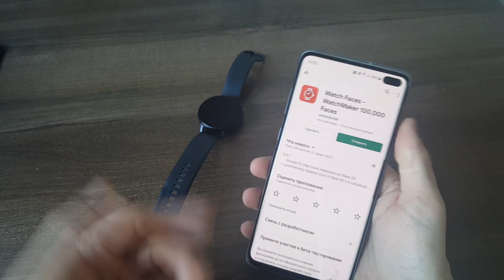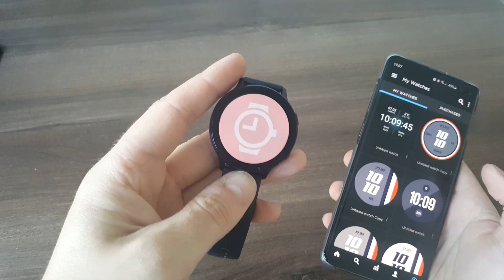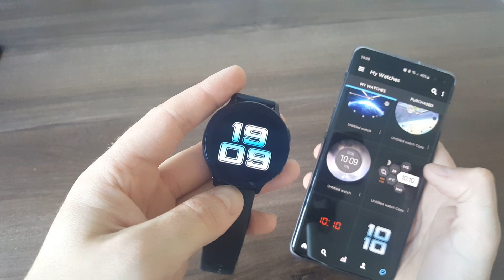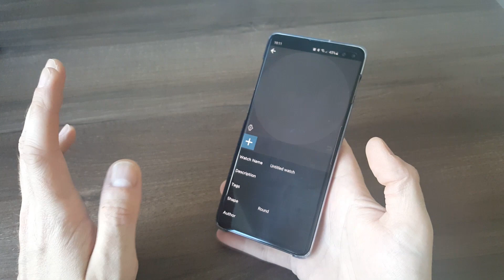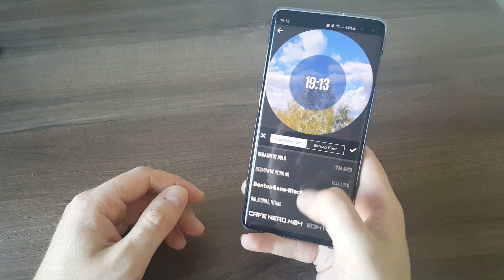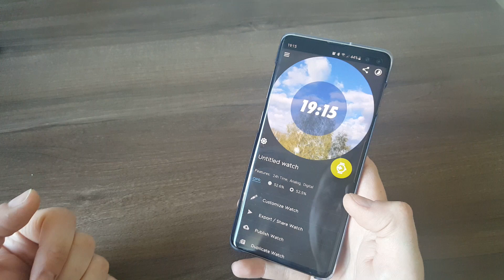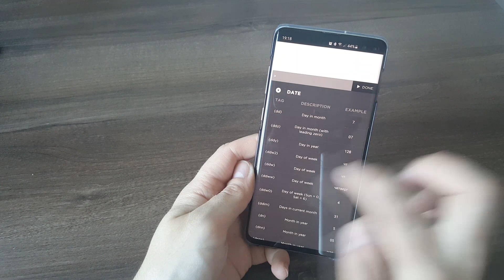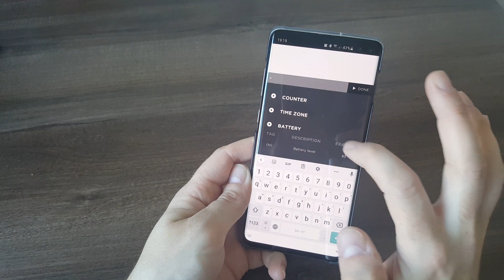Как легко сделать циферблат для Galaxy Watch Active2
В этом видео расскажу о приложении Watchmaker. С его помощью можно за 10 минут собрать свой собственный циферблат для Galaxy Watch и многих других умных часов.